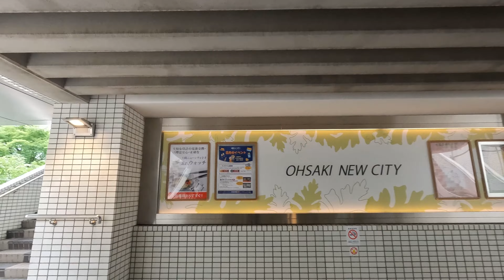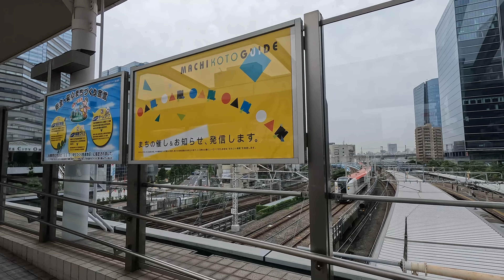埼京線 大崎駅 駅周辺の風景【4K60FPS】2023年6月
今回のルート（グーグルマップ）

2023年6月撮影

0:00 埼京線ホーム
01:59 北改札口から東口周辺
11:26 南改札口から西口
15:38 駅西側周辺
23:35 ソニーシティ大崎から南改札口

路線ごとに全ての駅を視聴する場合や、路線から目的の駅を探す時は、再生リストが便利です

アマゾンタイムセール